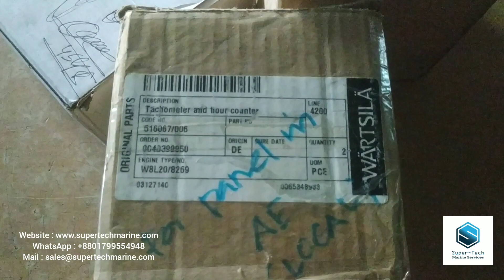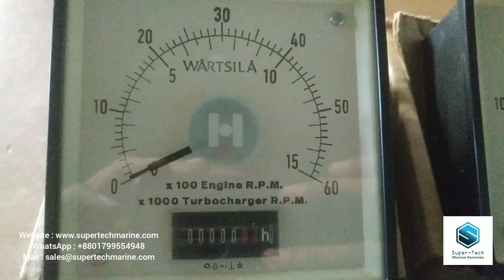WARTSILA TACHOMETER AND HOUR COUNTER EA 96x96.2s S21 DW DR. E HORN SN:1503867 SN:1503856 SN:100269